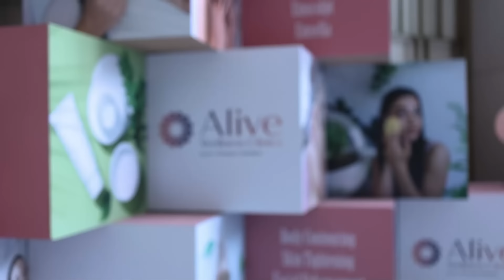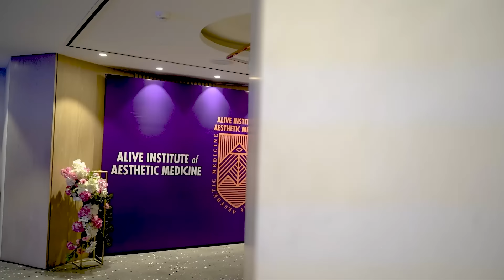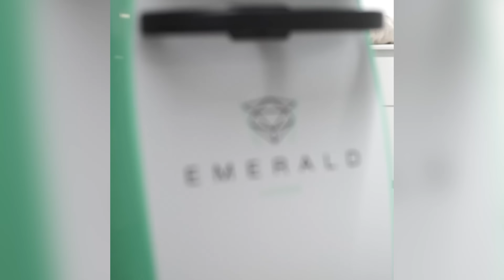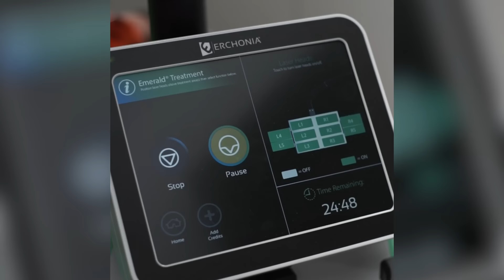Know how to get your Dream Body| The Better You with Dr. Chiranjiv Chhabra| Ep - 1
Welcome to the first episode of our podcast series, "The Better You." In this episode, we sit down with renowned, Founder and Director of Alive Wellness, anti-aging specialist Dr. Chiranjiv Chhabra to explore the latest and most effective treatments designed to help you maintain a youthful body. From cutting-edge therapies to tried-and-true practices, Dr. Chiranjiv Chhabra shares valuable insights and expert advices on how to turn back the clock on your body’s aging process.
Tune in and embark on your journey to a healthier, younger you!